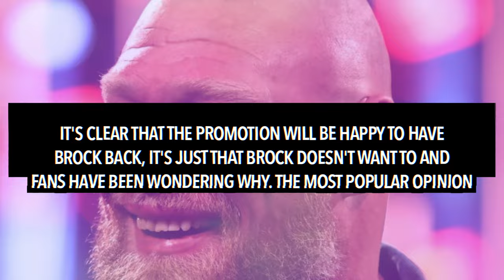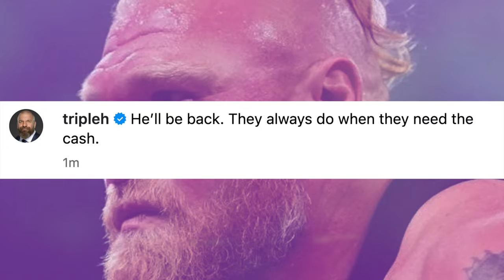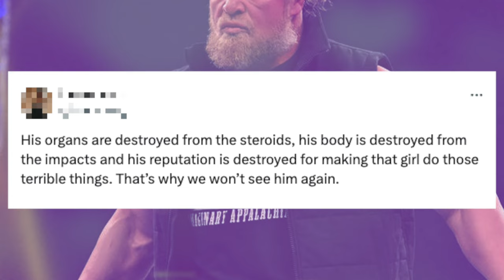Triple H SLAMS Brock Lesnar For REFUSING To Return To WWE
Triple H has slammed Brock Lesnar for refusing to return to wrestling.